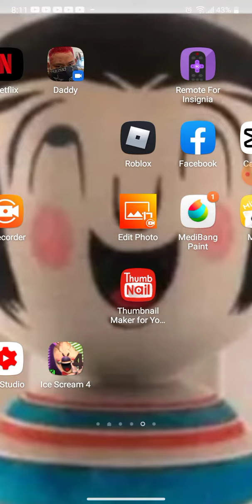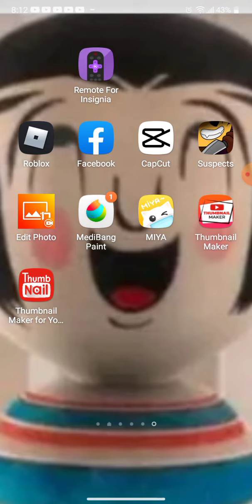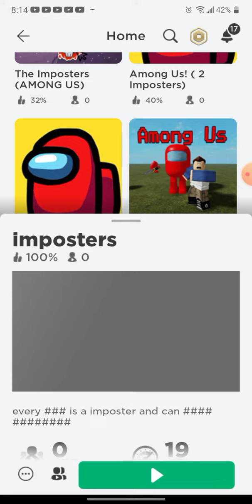come play Roblox with me a game called imposter